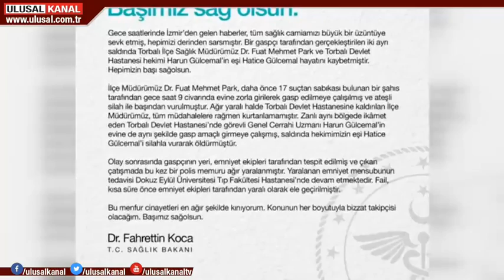İzmir'de peş peşe 2 cinayet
İzmir’de peş peşe iki cinayet işleyen Enver Y. adlı katil zanlısı yakalandı. Önce Torbalı İlçe Sağlık Müdürü Fuat Mehmet Park'ı ardından eşi doktor olan Hatice Gülcemal'i tabancayla öldüren katil zanlısı bir polis memurunu da ağır yaralandı. Güvenlik güçleri katil zanlısını saklandığı evde vurarak yakaladı.